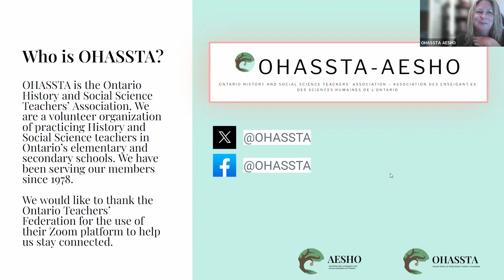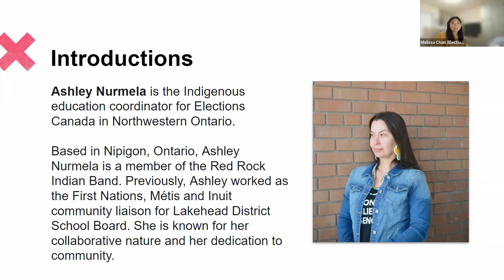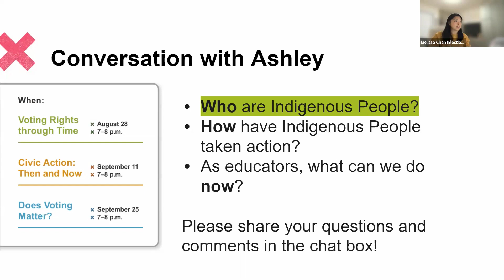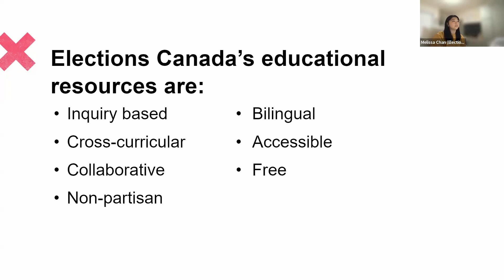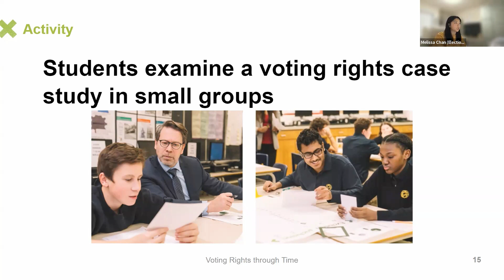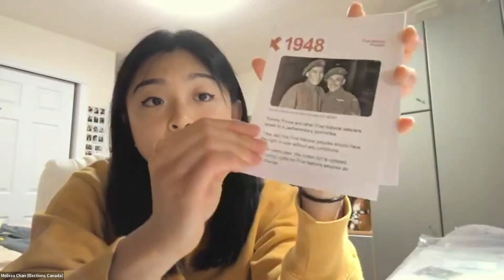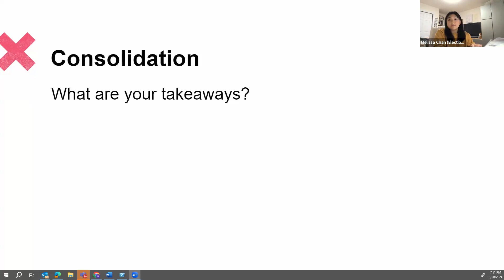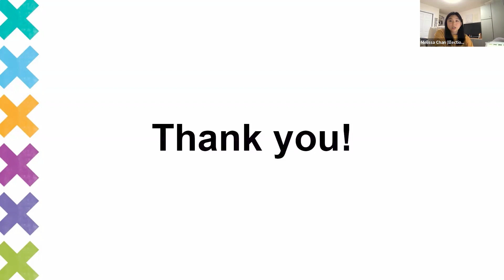Voting Rights Through Time (Indigenous Experiences, Stories, and Voices in Elections & Democracy)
Including Indigenous people’s experiences, stories and voices while teaching about elections and democracy in your classroom can help your students understand the historical and contemporary contexts of Indigenous peoples. This webinar sets the stage for meaningful classroom discussions that span beyond the National Day of Truth and Reconciliation. This video specifically explores the Elections Canada resource "Voting Rights Through Time"

Conversations with guest speaker Ashley Nurmela, Indigenous Education
Coordinator, Elections Canada
Moderated by Melissa Chan, education coordinator for Elections Canada